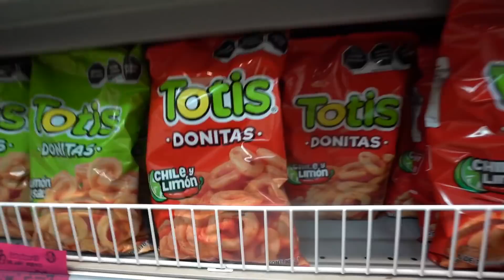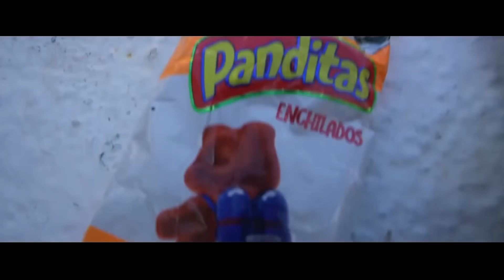Probando Chuches Mexicanas Picantes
Ya estoy en México, primera parada Cozumel. Aquí he conocido a dos locales increíbles que me van a enseñar los rincones más auténticos de Cozumel. Lo primero al llegar a un lugar es probar la comida local, pero en este caso no voy a ir a un restaurante. En este vídeo voy a probar las papas y los dulces más picantes de mexico.